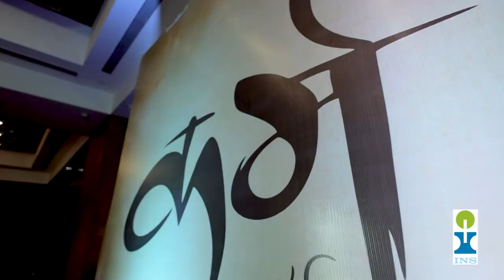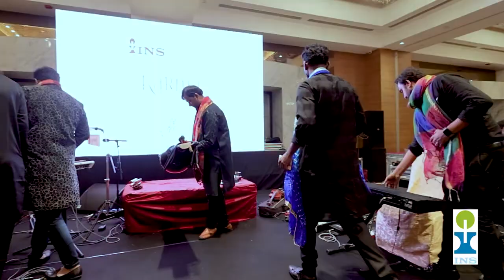INS HOSPITAL EVENT | MAXMEDIA STUDIO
Maxmedia Photo Studio

For Documentary Shoot
📞 Call Mr. Nayan Choksi -- 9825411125